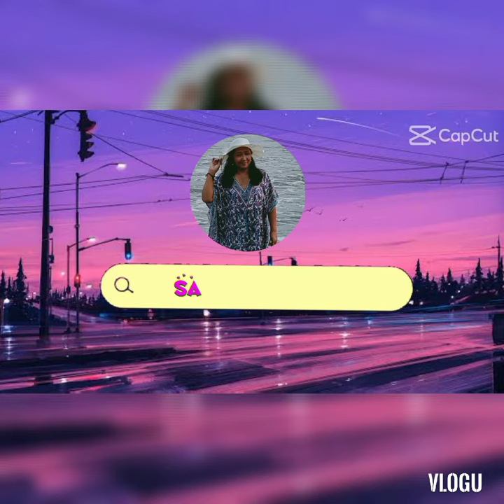Salamat sa FACEBOOK!V#51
32yrs hindi kami nagkita ng kapatid ko dahil naiwan sya sa tatay nya noong nag hiwalay sila ng mommy ko.Salamat my Facebook,noon hindi pa ako marunong mag fb kaya anak ko ang inutusan ko na hanapin sya.So sad noong nahanap ko na sya sa fb wala na ang mommy namin.